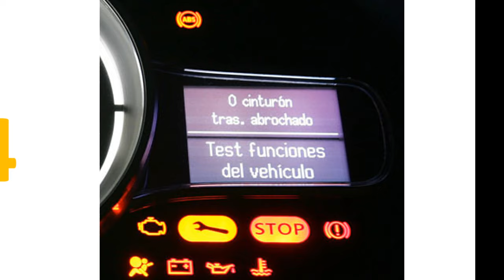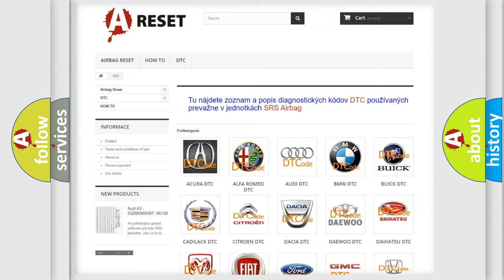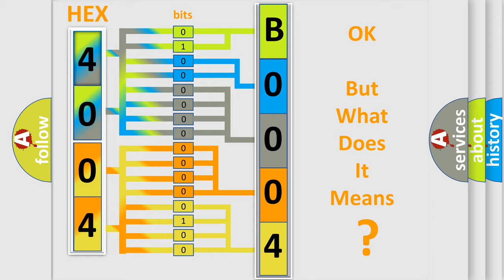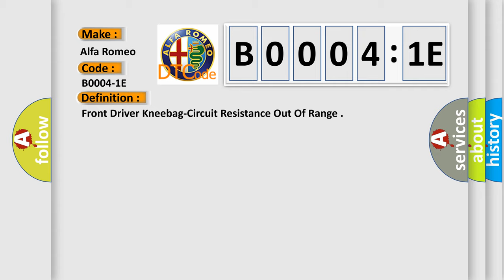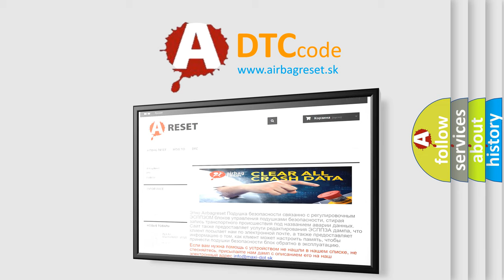DTC Alfa-Romeo B0004-1E Short Explanation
Contents:
0:21 Basic DTC analysis according to OBD2 protocol standard.
1:48 Insight into programming
2:58 A diagnostically understandable description of the Diagnostic Trouble Code
3:05 Basic error definition

Make:
Alfa Romeo
Code:
B0004-1E
Definition:
Front Driver Kneebag-Circuit Resistance Out Of Range
Description:
The Occupant Restraint Controller (ORC) monitors the resistance of the squib circuits. If the controller detects a value that is out of the allowable range, the ORC will set this DTC.